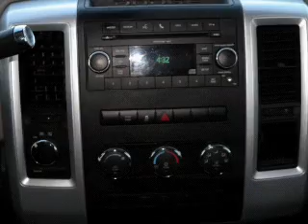2011 RAM 1500 - Carson City NV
A Northern Nevada automotive mainstay since 1984, Michael Hohl Honda Subaru offers a complete lineup of Honda, Subaru and Used vehicles and services for Carson City, Reno, Sparks, Minden, Gardnerville, Truckee and Lake Tahoe. New Hondas/Subarus, Certified Pre-owned vehicles and Used vehicles of all makes are available for sale and lease.

Year: 2011
Make: RAM
Model: 1500
Trim: 4WD QUAD CAB 140.5 SLT
Engine: 4.7 liter 8 cylinder 16 valve MPFI SOHC Flexible Fuel
Transmission: AUTOMATIC
Color: SILVER
Mileage: 27949
Address:
4500 N. Carson St.

Our knowledgeable and courteous staff have many years of experience and are committed to offering you a positive and unique shopping experience. We also have on the premises complete Parts and Service Departments. Michael Hohl Honda Subaru is located at 2800 / 2910 S Carson St, Carson City NV 89701. Michael Hohl Honda Subaru, a Michael Hohl Automotive Company, is your source for unparalleled transportation needs.